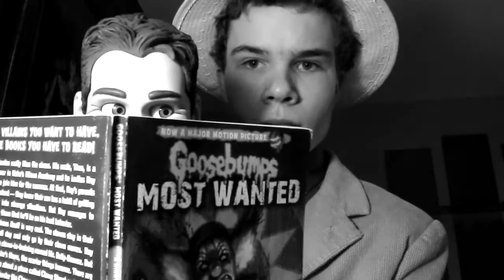A boy and his dummy reading (part 2)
More of this.